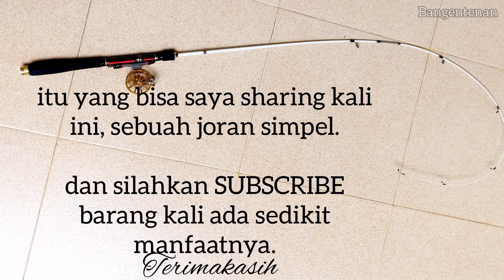cara membuat joran tanago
cara membuat joran tanago atau joran pancing tanago ini bisa dibilang cukup mudah dan bisa dibuat sendiri di rumah. ciri khas joran tanago adalah bentuk gagangnya dan kelenturan joran. joran tanago termasuk joran micro fishing, yang biasanya di gunakan untuk mancing ikan wader, ikan nilem, udang dan ikan ikan kecil lainnya.
joran tanago yang saya buat ini menggunakan bahan utama atau stik jorannya dari fiber lentur dan untuk gagangnya dari busa eva. sedangkang reel seat model jepit atau ikat merk jinbo s6. untuk ring guide menggunakan model l vog atau ring oseg, dengan sambungan joran menggunakan besi krom. jadi joran yang saya buat ini kategori joran 2 section atau joran patah dua.
cara pembuatan joran ini secara manual dan dengan alat alat yang sederhana.